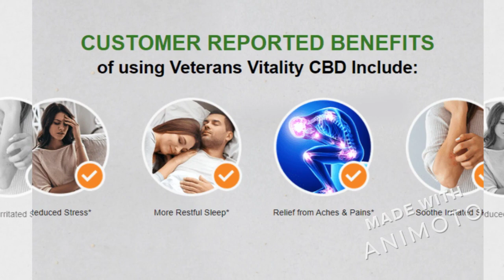Veterans Vitality CBD Gummies - Dose This Veterans Vitality CBD Gummies Work?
Veterans Vitality CBD Gummies is make your healthy life. It allows you to lead a lifestyle that is free from chronic issues and conditions.